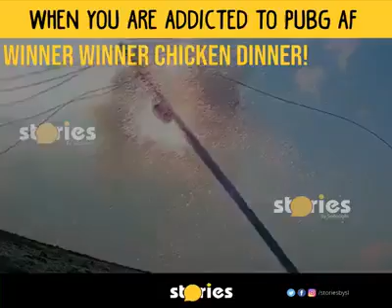Pawan Kalyan on Pubg